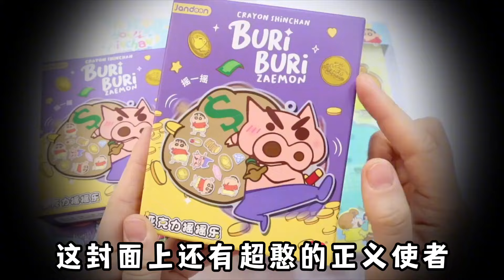简动蜡笔小新亚克力三件套！钱袋摇摇VS教室场景，光影魔法书超美